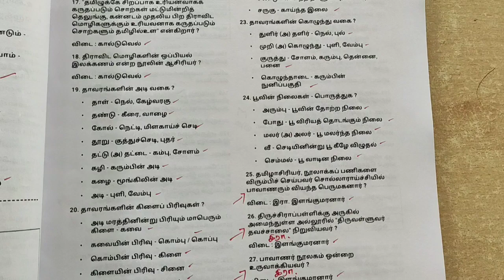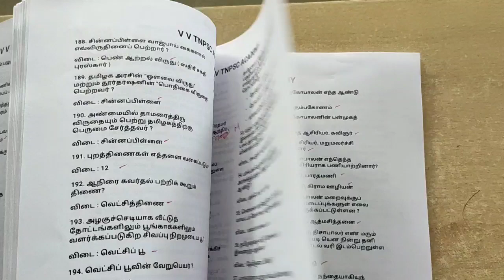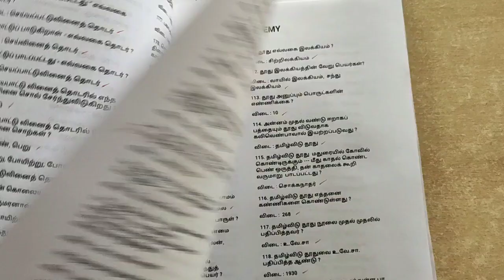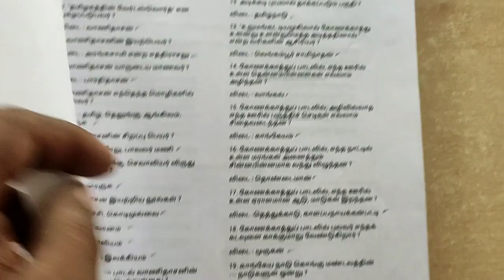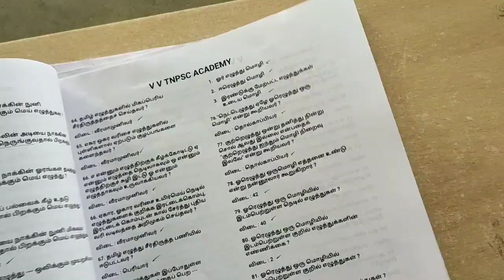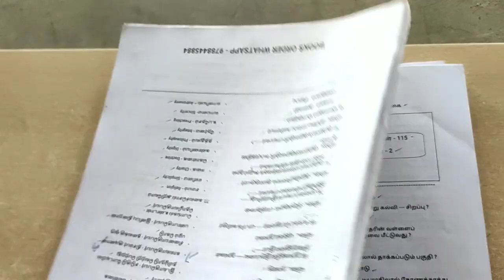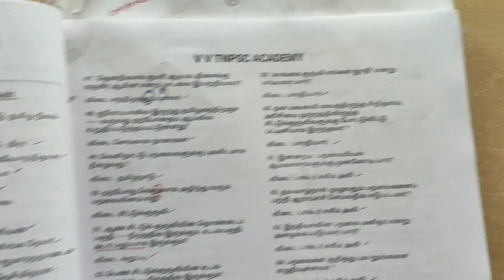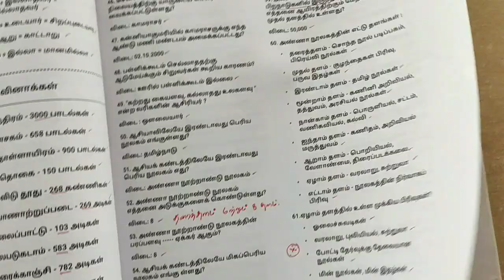பொதுத் தமிழ் 6th to 10th | Overview | 5866 Questions | 335 Pages | Price ₹400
🌷பொதுத் தமிழ் புத்தகம்🌷
👉 ( 6th to 10 th )
👉 Price 400
👉 Special Topics - 82
👉 Courier charges December 25 வரை Order செய்பவர்களுக்கு Free Delivery.

👉 புத்தகம் தற்போது Printing செய்ய அனுப்பி உள்ளோம்.‌
👉 புத்தகம் வந்த உடன் Courier செய்யப்படும்.

👉 Courier செய்த உடன் உங்களுக்கு தகவல் தெரிவிக்கப்படும்.

👉 December 26 ஆம் தேதி முதல்   December 31 ஆம் தேதிக்குள்  Courier செய்து விடுவோம்.

👉 Courier செய்த நாள் முதல் 4 நாட்களுக்குள் புத்தகம் வரவில்லை என்றால் நமக்கு தகவல் தெரிவிக்கவும்.